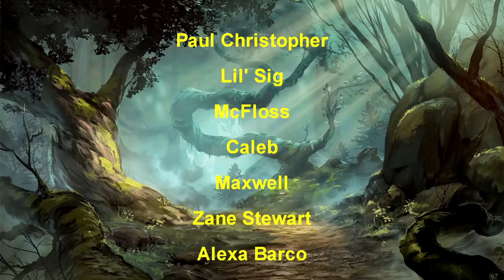Davvy's D&D 5e Blood Hunter Guide (2020 Ver.)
Someone had to look up all of those lycanthrope images. You owe me.

Edited by: Twitter.com/die_namic_rpg